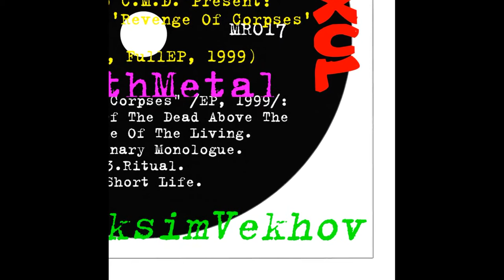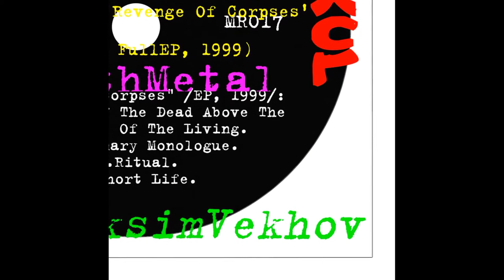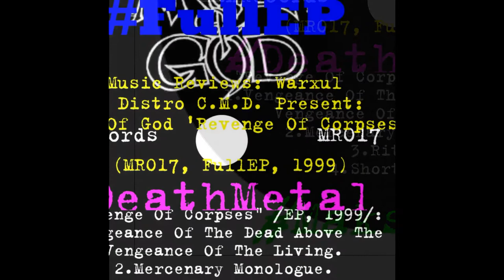Music Reviews: Warxul & Distro C.M.D. Present: Anger Of God 'Revenge Of Corpses' (... FullEP, 1999)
"Revenge Of Corpses" 4 tracks
1.Vengeance Of The Dead Above The 00:20
Vengeance Of The Living.
2.Mercenary Monologue.
3.Ritual.
4.Short Life.
TOTAL TIME: 12:04
ANGER OF GOD (One Man Project, RIP 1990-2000, Ukraine, Kharkiv)